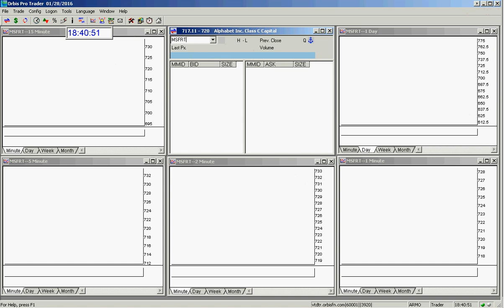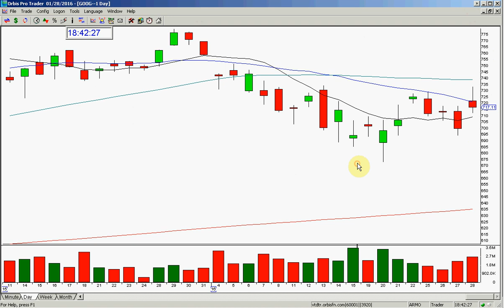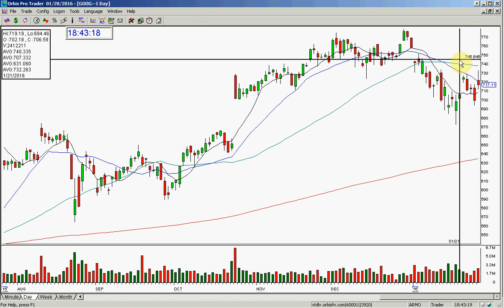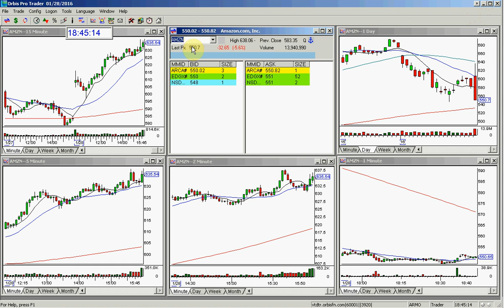AMZN REVIEW 1-28-2016